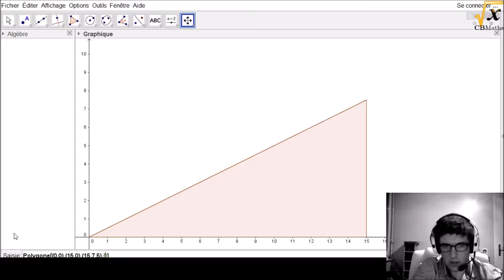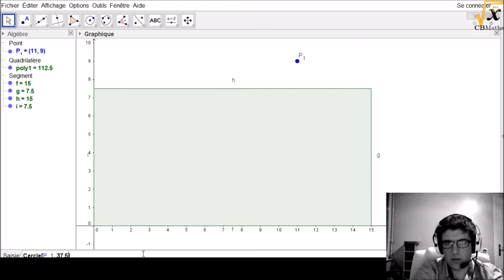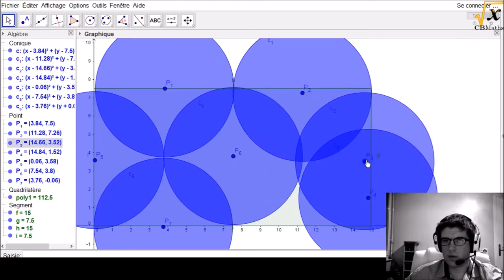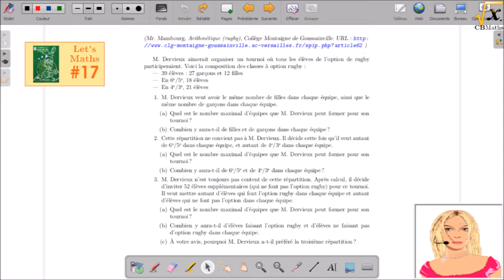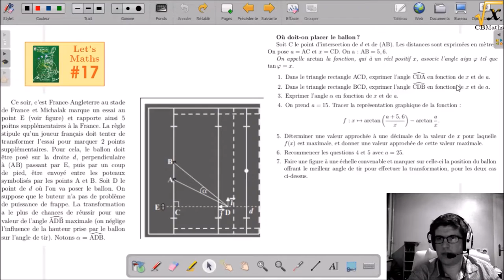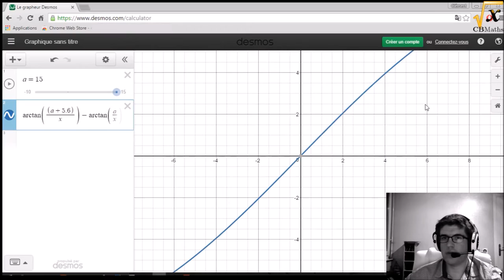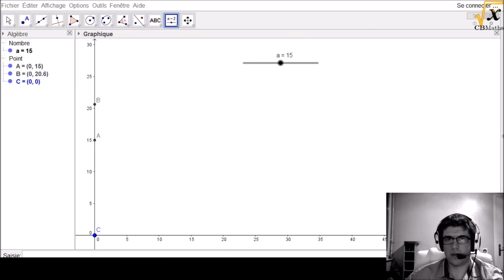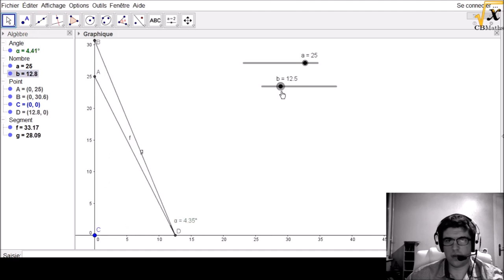LET'S MATHS #17 [SdM2016#4/Rediff] - Rugby